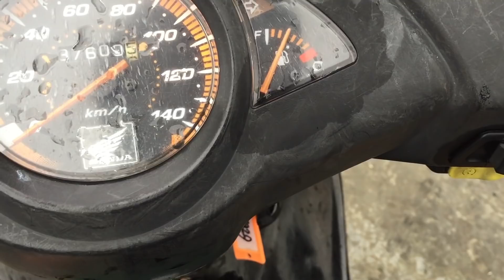VULKAN WANDERUNG AUF BALI GEHT SCHIEF! | Bali, Indonesien 🇮🇩 | WELTREISE VLOG 031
Backpacking Weltreise Vlog: Wir wandern auf Bali's Abang Vulkan, oder versuchen es zumindest. Doch dann werden wir von einem heftigen Wetterumschwung erfasst und müssen abbrechen! Aber was danach kommt ist noch viiiiiiel besser - was für ein HEFTIGER TAG!

Wenn ihr Fragen habt, schreibt sie mir gerne in die Kommentare, ich werde sie beantworten! :)

🎬 ZUM LETZTEN VIDEO "AUF EINEN AKTIVEN VULKAN STEIGEN - IN DER NACHT! BESTER SONNENAUFGANG MEINES LEBENS! | Bali Vlog"

🐷 MEIN REISE-SPARSCHWEIN: Hier könnt ihr mich unterstützen!

Ich freue mich über jede Unterstützung, die von euch kommt! Jeder Betrag, hilft mir meinen YouTube Kanal weiterhin auszubauen, neue Technik zu kaufen und mehr Zeit in die Videos zu stecken.
VIELEN DANK!

►  EIN GUTER START FÜR EURE REISE:

Viel Spaß bei eurer ersten Übernachtung! :)

► EURE FRAGEN & MEINE ANTWORTEN:

🌍 Was benötige ich für eine Weltreise❓

👕 Welche Kleidung brauche ich❓

🎒 Hättest du an diese Dinge gedacht❓

💡Was ist sonst noch wichtig❓

📷 Welches technische Equipment benutzt du❓

• Mein MacBook
• Mein Kamera-Body
• 18-55 mm Objektiv
• 50 mm Festbrennweite

► Hast du weitere Fragen? Dann schreib sie mir unter die Videos, per Privatnachricht oder in meinen Social Media!

► Adde mich auf SNAPCHAT:
pascalsreise

Weltreise Vlog 031 Bali, Indonesien,